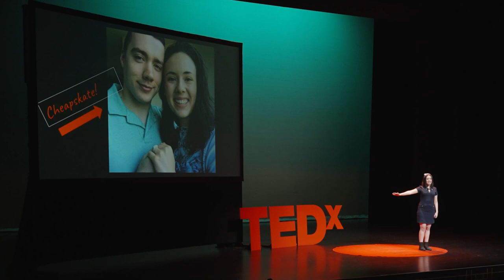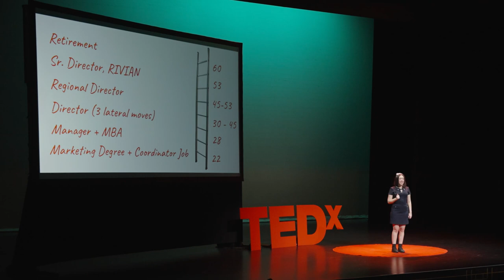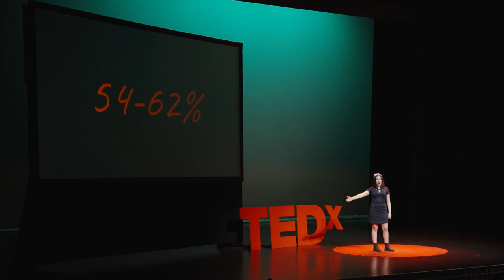Unlock the Gen Z employee: Inside the mind of a native digital | Hannah Williams | TEDxAsheville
Since 27% of your workforce will be Gen Z by 2025, are you prepared? How will you attract them given over half of Gen Z’s want to be an entrepreneur?

In this talk, 24-year-old Native Digital and Gen Z expert and author of A Leaders Guide to Unlocking Gen Z, Hannah Grady Williams, guides you on a journey into the mind of her generation. She shares how they work, think, and play starting from an entirely different point of view than Native Analogs (anyone over age 35), to help you modernize your workplace for the future of work. Hannah Grady Williams is the Gen Z CEO Advisor, and the founder of OVRTURE ACADEMY, the program founders and leaders attend to become Certified Native Digital Fluent™. Her story began in a blue pickup truck when her father handed 12-year-old Hannah the phone and asked her to close a deal on an investment property.  After this unexpected intro to the world of entrepreneurship, she enrolled in college at age 14 and graduated with an undergraduate degree in international business at 18. Now, as a 23-year old Gen Z’r, she consults organizations from start-ups to Fortune 500 companies, and is on a mission to help business owners unlock the power of Gen Z talent as a competitive advantage. Her recent book, A Leader’s Guide to Unlocking Gen Z, is the first of its kind handbook for leaders who want to understand and become relevant to native digital employees. To learn more about Hannah's work and listen to her podcast, The Native Digital + Native Analog Show, visit hannahgwilliams.com. This talk was given at a TEDx event using the TED conference format but independently organized by a local community.